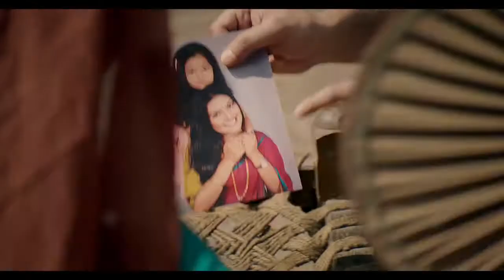Konka Ceiling Fan Tvc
Brand: Konka Ceiling Fan
Client: Electromart Limited

Agency: Mediacom Limited
Executive Creative Director: Taufique Mahmud
Creative Director: Ali Sagar Shahidullah Mirpuri
Senior Account Manager: M Ahasan Ali
Account Manager: Sumon Paul
Production Coordinator, Agency: Ashfaq Khan

Director: Fahad Khan

DOP: Nehal Quaraisy

Production: Colorbar Films

Spot Edit: Istiak Ahmed Mashud

Offline & Grade: Shaibal Rabby Jitu

Sound Design: Ripon Nath
Sound Design Assistant: Shakirujjaman Pappu, Shohag Hossain
Sound Post: Soundbox

CG: Studio Tik Tok

Line Producer: AL-Mamun Khan
Production Manager: Kamal
Assistant Directors: Farid Sohel, Omar Sharif Rafsan, Syed Emonul Islam, Fahim Muntasir
Cating: Emon

Costume: Farzana Jahid
Costume Assistant: Suman Gazi
Set & Art Director: Nasib Khan
Art assistant: Sani
Make-up: Monir

Artist: Mukit Zakaria, Arnab Margulis Antu, Shamima Tusty, Rimi Karim, Farzana Bithi, Urmy Sultana, Farhan Alam, Rashed Jewel, Syed Ali Arafat, Shahruk Ahmed, Abir Sikder, Nizam Uddin Tamur, Parag Peekay, Adrita & Rani Sarkar.